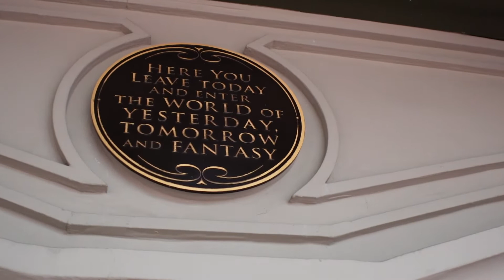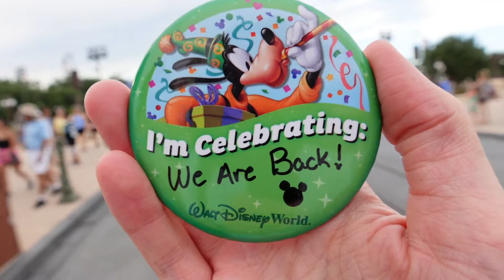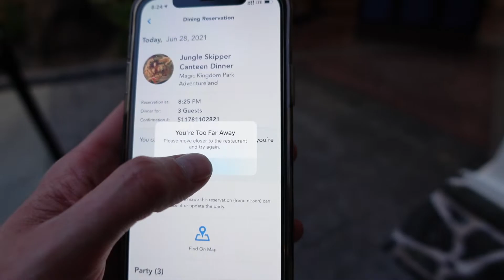Disney World Travel Day & First Night at Magic Kingdom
It's finally time for our Disney World trip!! We have been away for too long and we were so excited to get back! Join us as we travel from Denver to Orlando! We started things off with a quick lunch at Bar Taco in Orlando followed by a quick grocery run! We checked in to our room at the Courtyard Orlando on I-Drive. We do a quick room tour and then head off to the Magic Kingdom to activate our annual passes and ride Wally's favorite ride, Big Thunder Mountain! We rounded out the evening with a delicious meal at Skipper Canteen and a peaceful walk out of the Magic Kingdom after park close! Such an awesome first day to our Disney adventures!

Our Hotel:
COURTYARD ORLANDO INTERNATIONAL DRIVE/CONVENTION CENTER
8600 Austrian Court, Orlando, Florida 32819

Links to the camera equipment we use:

Sony ZV-1 Compact 4K HD Camera with Wireless Bluetooth Grip/Tripod:

Saramonic Blink 500 Ultracompact Wireless Microphones:

Canon G7X Mark2:

GoPro HERO8 Black:

Camera Gimbal:

iPhone Gimbal: